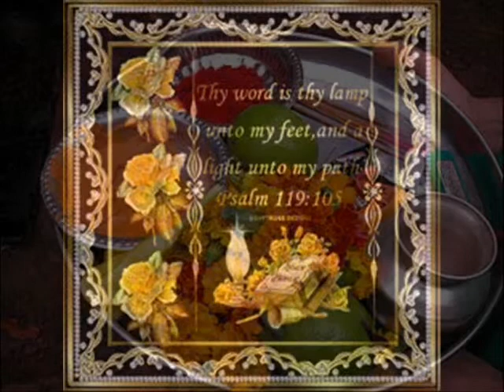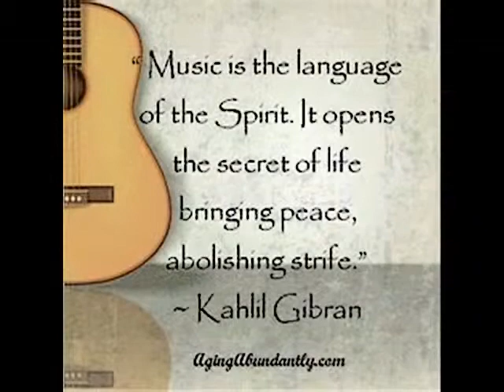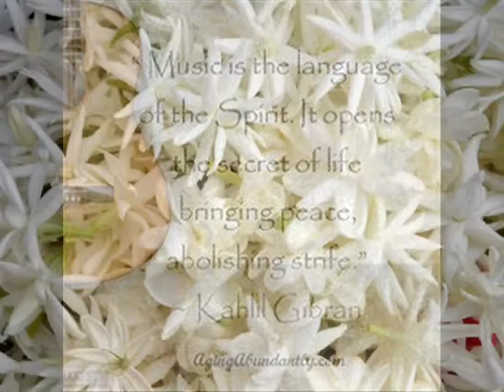MUSICAL SPIRITUAL JOURNEY by Nick108 0001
Created using Reason 8, Keyrig49, The Reaper from Cockos, Behringer M16 monitors, Windows Movie Maker II, Pixelan Spice FX6, So Chant the holy names always and Rock for Radharani.